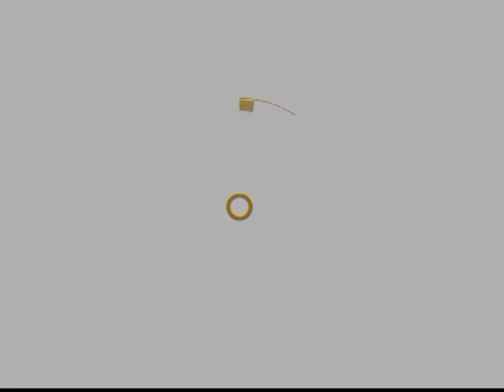PALABRA VIVA - DON DE CONSEJO